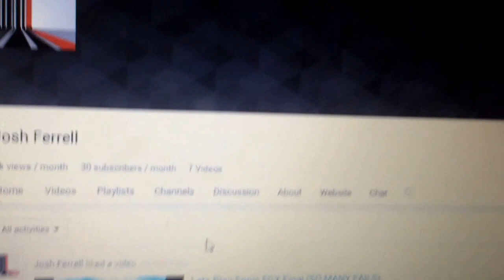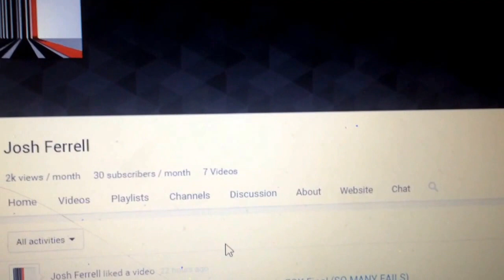THE WINNER OF 1,000 SUBS CONTEST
Congratulations to the WINNER ILL BE CONTACTING U AS SOON AS POSSIBLE

YOU CAN BUY T SHIRTS AS SOON AS TODAY!!!

Check me out my Social medias and My LiveStream